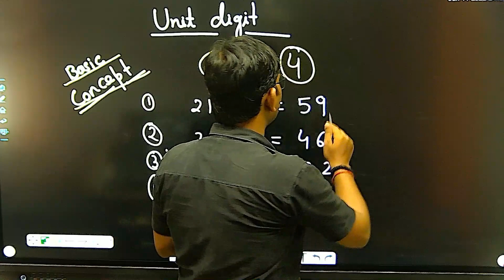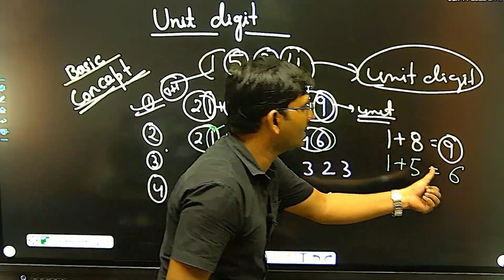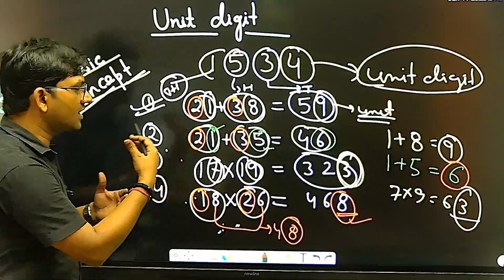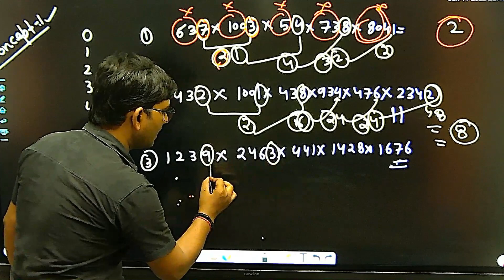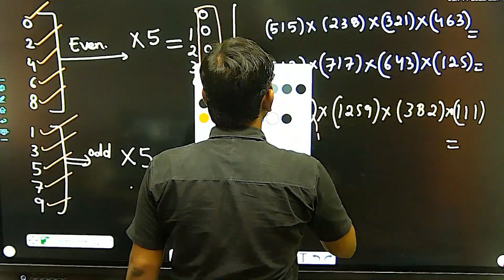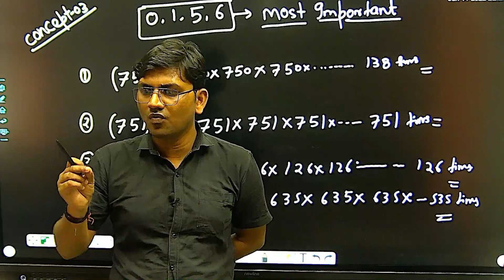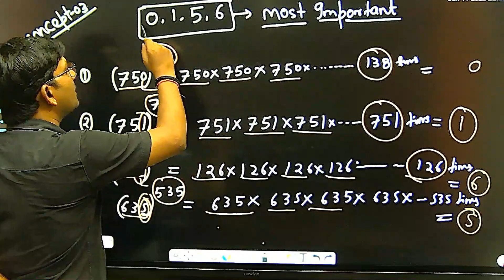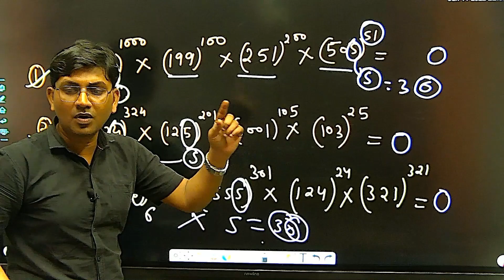NIMCET |Number System |Unit Digit|Class-1|Run Tutorials Varanasi |Tricks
New Batches For All India MCA Entrance , Starting from 13 June 2022(Offline and Online),
Add.-Madhav Market Lanka Varanasi(U.P.)